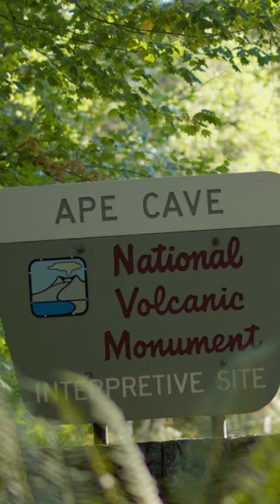How We Go: Caving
Ready to take that first step toward a new adventure? In our How-To Series, we’ll show you tips and tricks to get you into the great outdoors.

This episode, we explore the hidden beauty of Ape Cave, Washington with our friend, Mark. You’d be surprised what you can discover just below the surface.